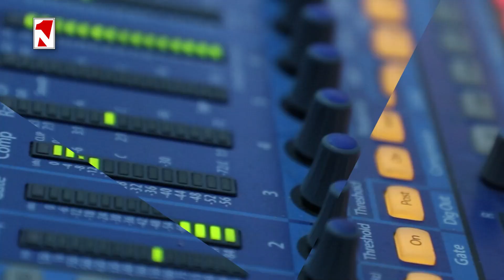Երազախաբությամբ չպետք է տառապել. նոյեմբերի 9-ով որոշված էր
1in.am Armenian News & Analyses.